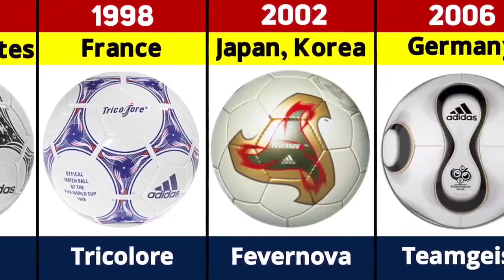EVOLUTION OF THE FIFA WORLD CUP BALL 1930 - 2022